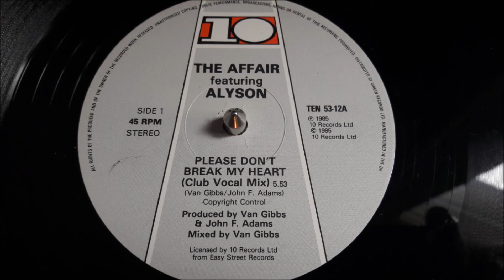THE AFFAIR FEAT ALYSON MAXI 85 - PLEASE DON'T BREAK MY HEART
THE AFFAIRE FEAT ALYSON PLEASE DON'T BREAK MY HEART